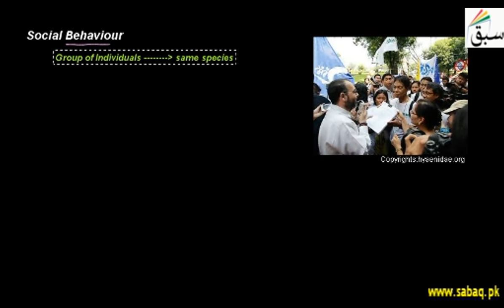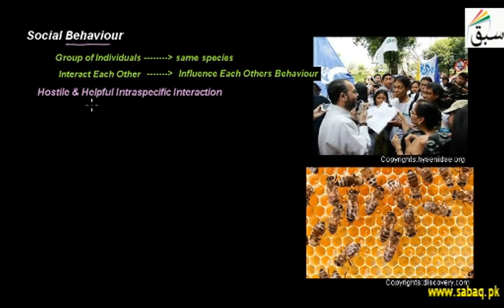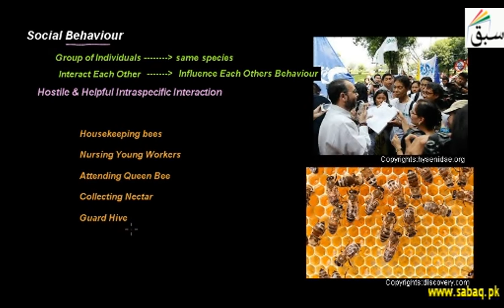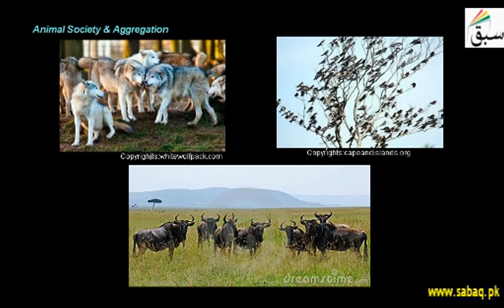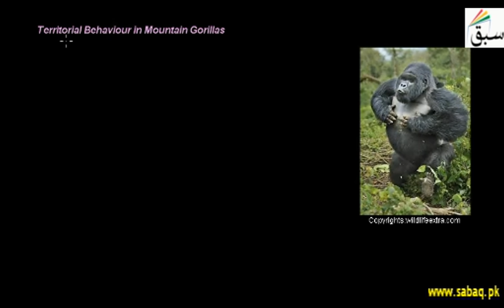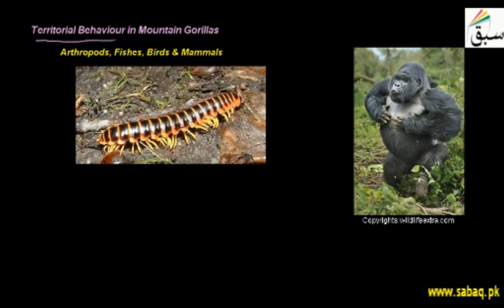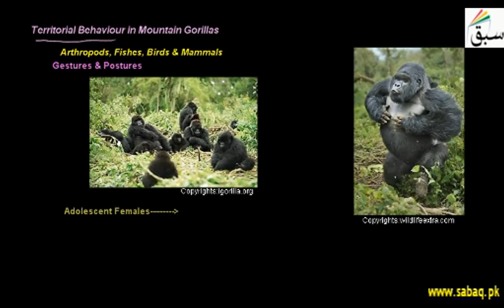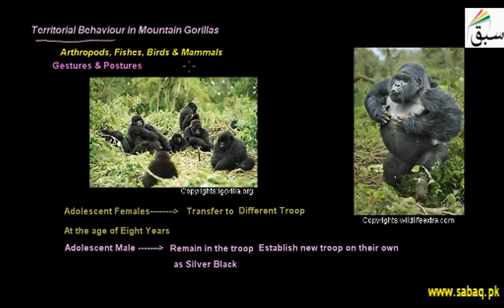Social Behaviors, Biology Lecture | Sabaq.pk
Social Behaviors is behavior among two or more organisms within the same species, e.g. honey bees
This video is about: Social Behaviours. Practice tests and free video lectures for Physics, Chemistry, Biology, Math’s, Computer Science, English & more subjects are also available at Sabaq.pk. So, subscribe to Sabaq.pk/Sabaq Foundation now and get high marks in your exams.

CLASSES WE COVER AT SABAQ.PK / SABAQ FOUNDATION:

1. KG
2. Class 1
3. Class 2
4. Class 3
5. Class 4
6. Class 5
7. Class 6
8. Class 7
9. Class 8
10. Class 9
11. Class 10
12. Class 11
13. Class 12
14. Class 13
15. Class 14
16. MCAT
17. ECAT
18. CSS

BOARDS WE COVER AT SABAQ.PK / SABAQ FOUNDATION:

1. FBISE
2. Sindh Board
3. KP Board
4. Balochistan Board
5. Cambridge

STUDY MATERIAL WE OFFER AT SABAQ.PK / SABAQ FOUNDATION:

1. Physics Lectures
2. Chemistry Lectures
3. Mathematics Lectures
4. Biology Lectures
5. English Lectures
6. General Science Lectures
7. Computer Science Lectures
8. General Math Lectures
9. Accounting Lectures
10. Statistics Lectures
11. Advance Accounting Lectures
12. Cost Accounting Lectures
13. Practice Tests
14. Physics Practical
15. Chemistry Practical